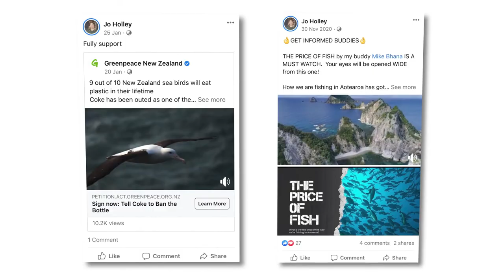People of the Sea: Part 3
If you had a magic wand, how would you fix the ocean?

We asked Pania Newton, Ricardo Christie, Jo Holley and Bill Hohepa about the changes they want to see - and how they think we get there.